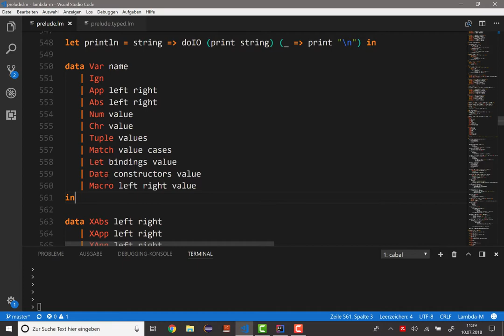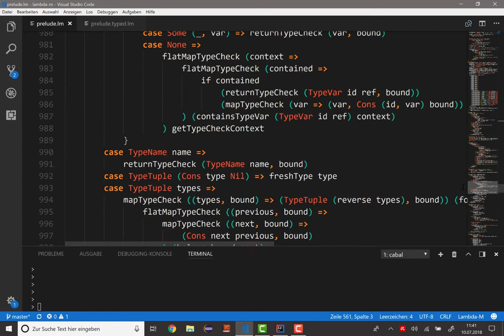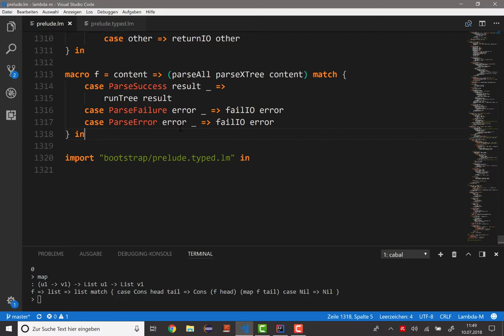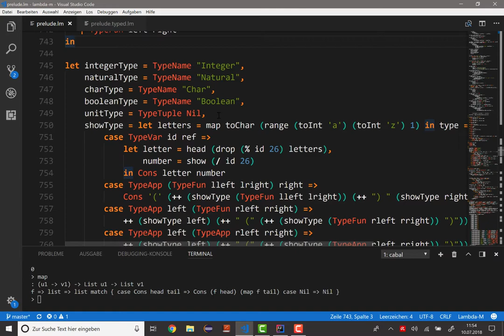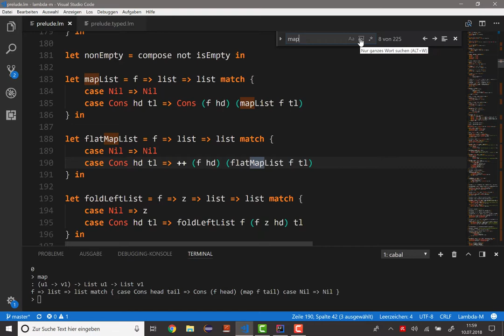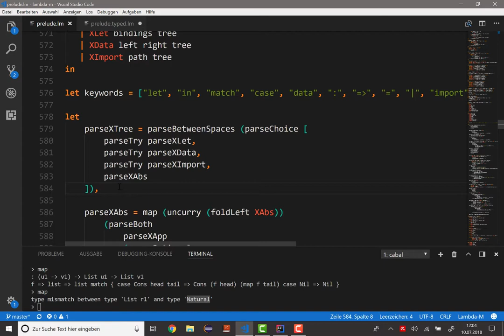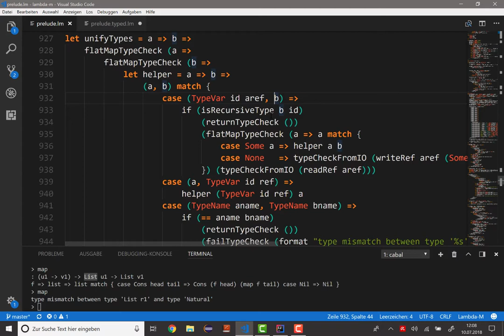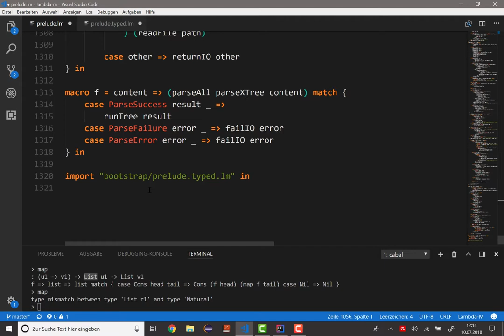Lambda-M: 6. Die Selbsterweiterung